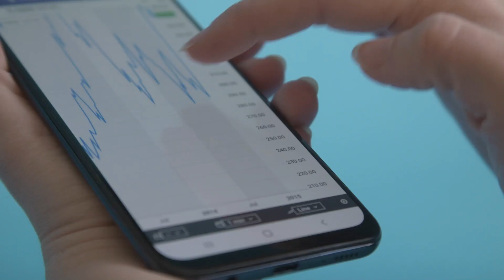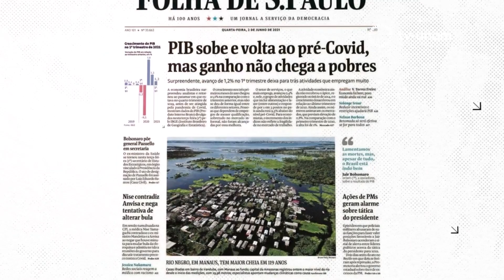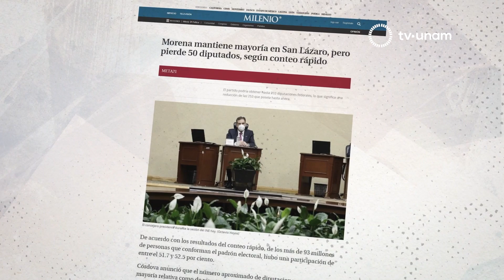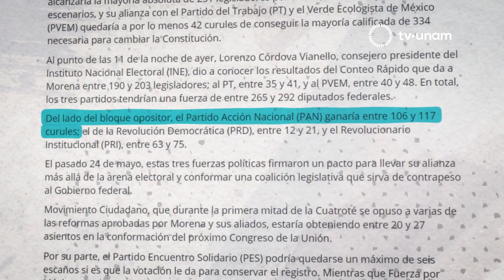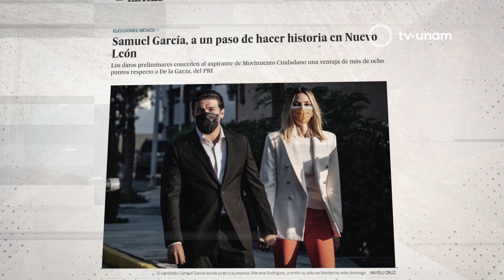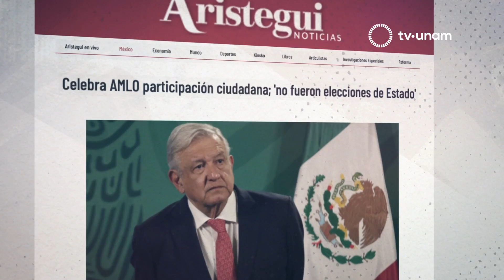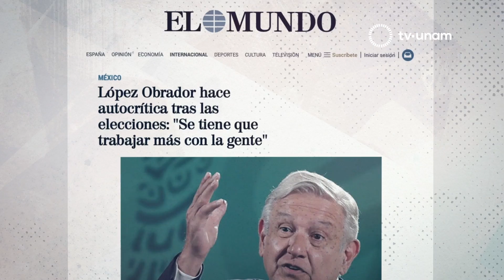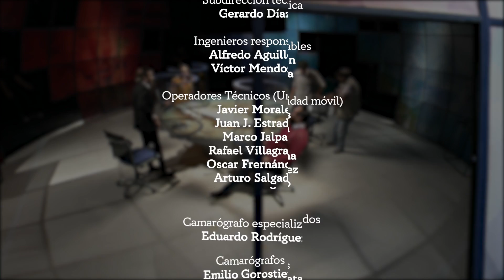MexTranjeros: Las elecciones en México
Conduce:
Ixchel Cisneros

Invitados:
Albinson LINARES (Venezuela - Telemundo - EUA)
Mathieu TOURLIÈRE (Francia - Independiente)
Eliezer BUDASOFF (Argentina - El País - España)

DIPUTADOS y CONGRESO

¿Qué tipo de mayoría podrá establecerse en el Congreso, y bajo cuáles condiciones?
¿Cuáles alianzas legislativas se van a tener que constituir tanto en la mayoría, como en
la oposición? ¿Serán viables, sólidas? ¿Podrá la 4T seguir su transformación?

GOBERNADORES y PRESIDENTES MUNICIPALES
¿Emergieron nuevas figuras fuertes que podrán pesar en el
futuro?
¿Estos representantes locales podrán jugar un papel al nivel nacional? ¿Algunos
representarán un potencial contra-poder al poder federal?
 Análisis del caso específico de CDMX. ¿Qué provocó este retroceso?

TENDENCIAS y PERSPECTIVAS

La violencia impactó las campañas en niveles anteriormente nunca alcanzados. ¿Qué
 significa? ¿Cambió actitudes, sensaciones, resultados?
 Muy cuestionados desde el inicio de las campañas, ¿cómo se portaron los « árbitros »
 que son el INE y el OEA? ¿Son legítimos? ¿Existirían otros árbitros potenciales?
 ¿Cómo analizan las campañas de los diversos partidos?
¿Cómo va aprovechar AMLO estos resultados? ¿Cuáles son ahora las perspectivas para
la 4T?